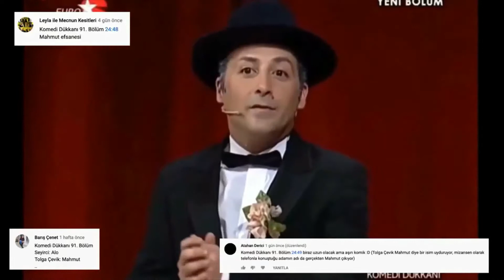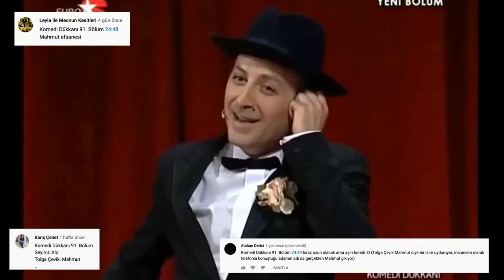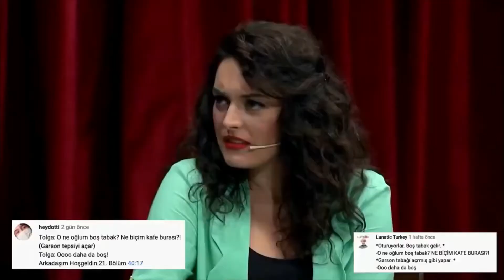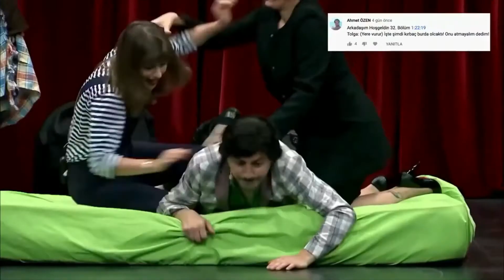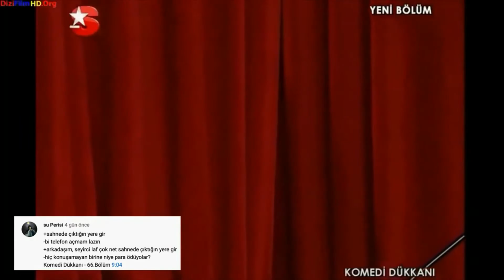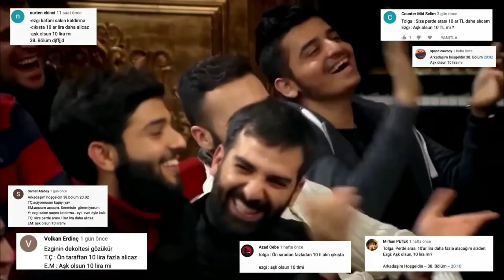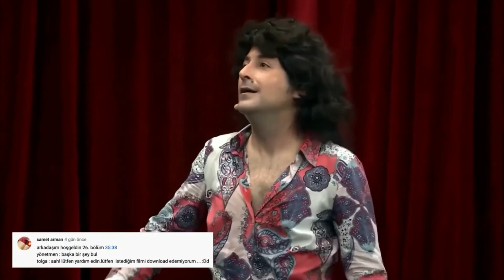Tolga Çevik ve Arkadaşlarının En Komik Sahneleriyle Once Said #7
Arkadaşım hoşgeldin, tolgshow  Müdür Ne'aptın? gibi bölümlerin  en komik kesitlerinin yer aldığı videolarımızın beşinci bölümü sizinle
İyi Seyirler!

Bu serinin devam etmesi için izlemek istediğiniz bölümün repliklerini yorumlarda yazabilir bu sayede sizin de videoda bir kareniz olabilir.